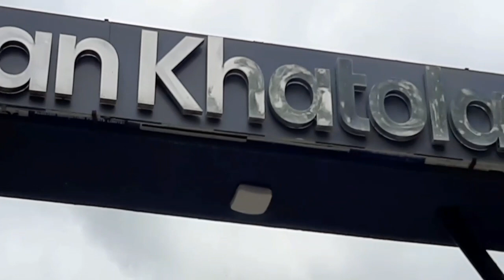Girnar Ropeway Junagadh||Asia Ka Sabse Lamba Ropeway||Enjoy In Monsoon